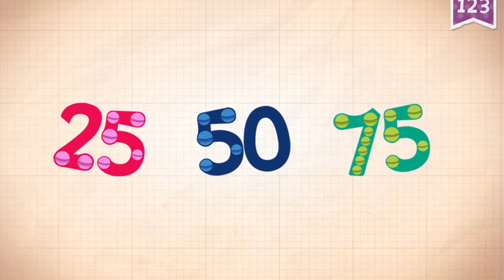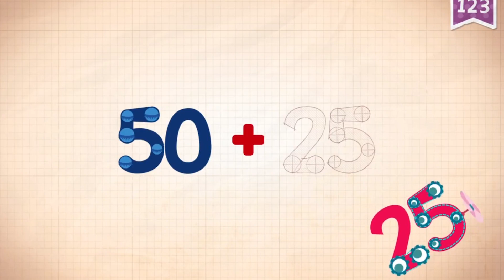Learn Number 75 in English & Counting, Math by Endless Numbers Kids Video